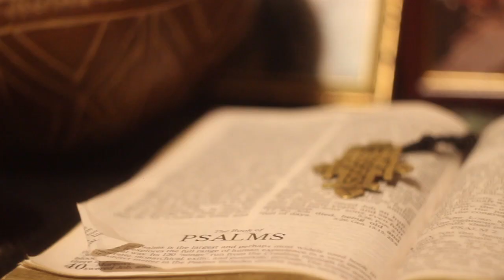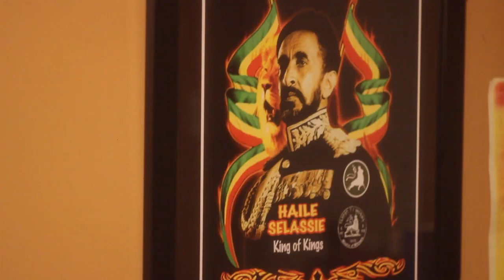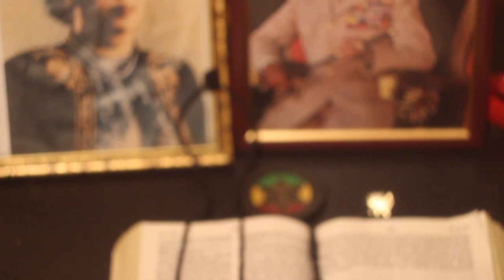The Real JASON ROSARIO Presents "The Redeemer/ Who Are You" (Official Video) [HD]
Music video by Jason Rosario performing The Redeemer/ Who Are You. (C) 2014 Verdadero Entertainment. (Prod. By MatrixJASON, Director: Igeoma Simon)